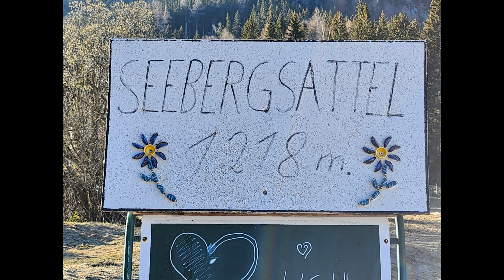Ausflug nach Bled - Motorrad-Freunde Steiermark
Eibiswald - Radlpass - Ferlach - Loiblpass - Bled - Seebergsattel - Stainz